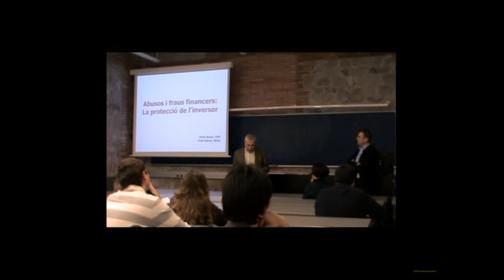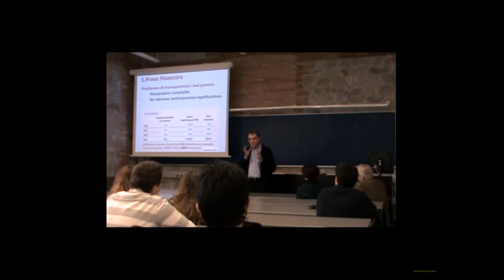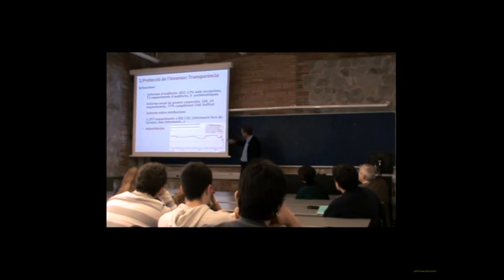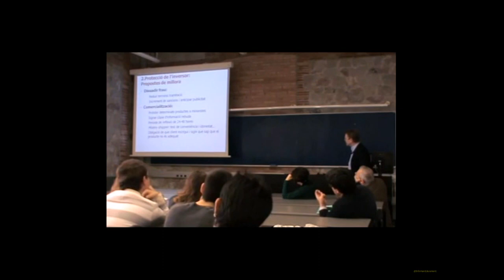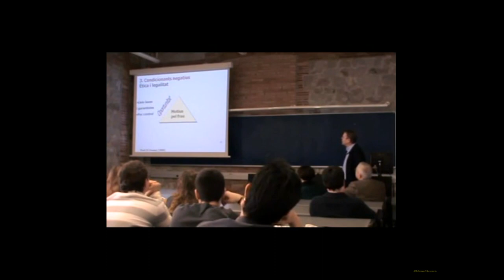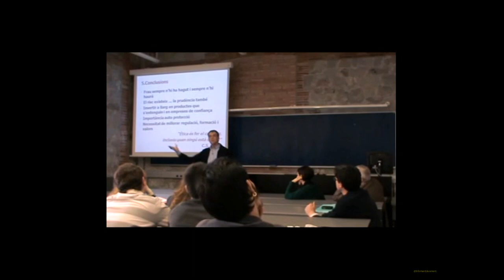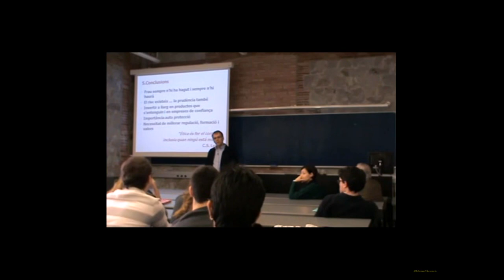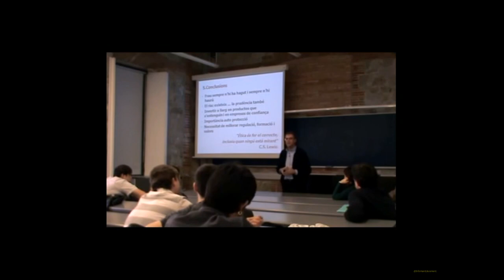"Abusos i fraus financers. La protecció de l'inversor". 5 de febrer 2014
Conferència a càrrec d'Oriol Amat, catedràtic d'Economia Financera i Comptabilitat de la UPF i membre de la Comissió Nacional del Mercat de Valors (CNMV), que el 5 de febrer del 2014 va impartir en el marc de les activitats d'Aula de Cultura organitzades per la Facultat de Ciències Econòmiques i Empresarials de la Universitat.